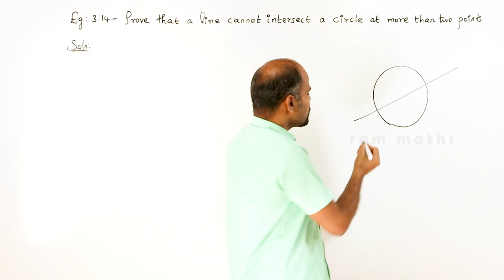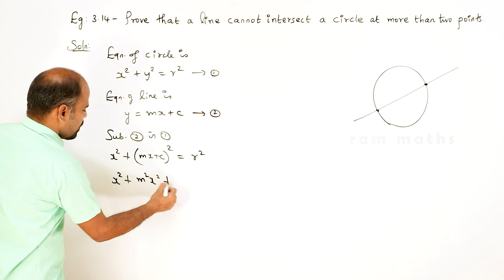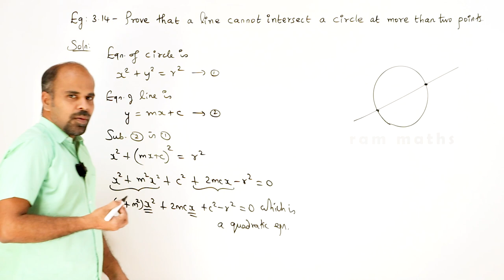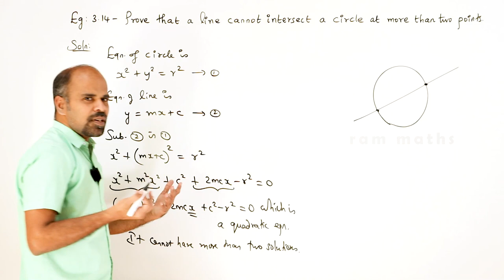12th | eg 3.14 | Theory of Equations | Chapter 4 | State Board | ram maths